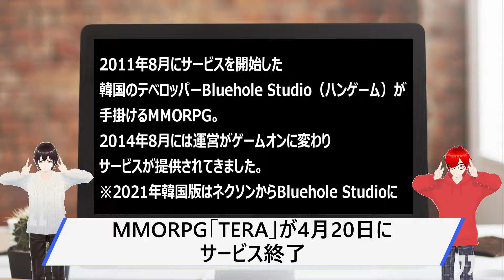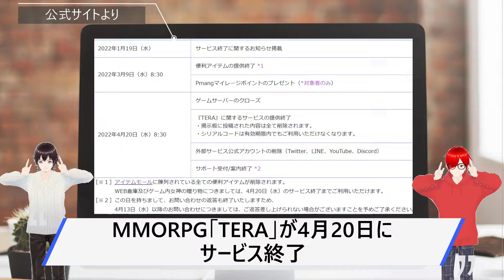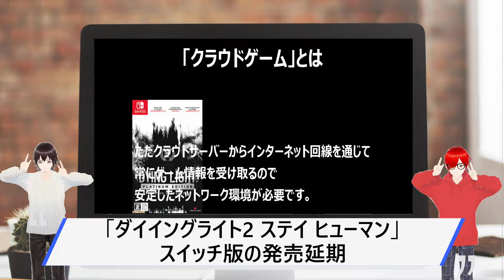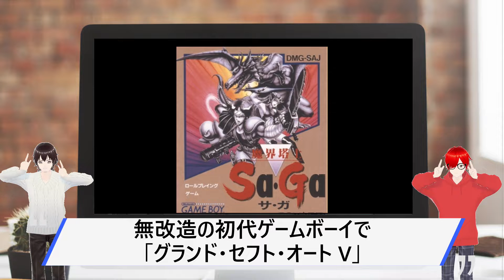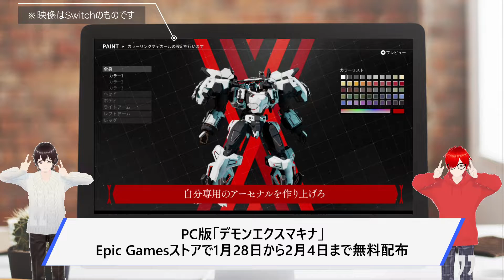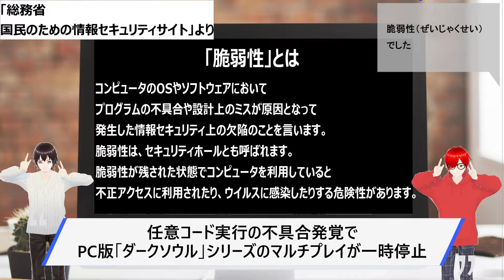【GAME NEWS】Pick up!１週間のゲーム業界のニュースを振り返っていきます！2022年1月19日～1月26日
2022年1月19日から1月26日までのゲーム業界の主なニュースを紹介しつつ
その中から2人が気になった事について話しする感じです
裏話も豆知識もない、ただゲーム好きの雑談コーナー！